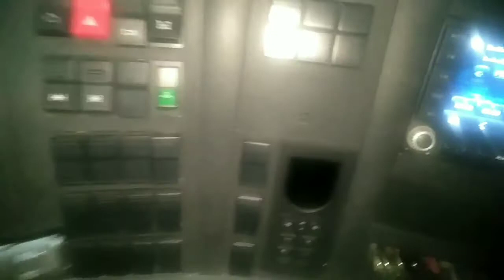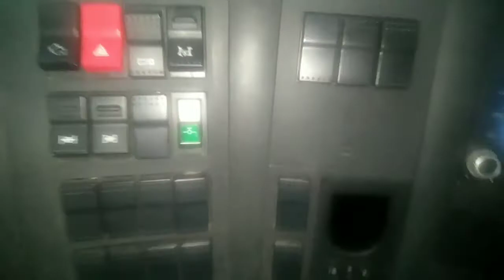Water brake ng Howo truck tutorial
Ang water brake mga ka buddy  ay makakatulong ito sa atin.  Na kung saan ay mapalamig nya ang ating mga brake drum..  Kapag mainit at nagbabaga na ang ating mga brake drum kahit anong apak mopa sa brake pedal ay hindi na ito kakapit..  Kaya mas maigi na alamin ninyo kung paano ba gamitin ang water brake na inyong mga truck na minamaniho..  Alamin sa video na ito kung paano sya gumagana..  Enjoy the video mga ka buddy...

God first.

howo dump truck tutorial,
how to operate howo dump truck,
howo truck,
howo truck manual

Ingat po tayo lagi sa pag byahi mga buddy..  Kung meron kayong katanungan please comment sa comment section at gagawan po natin ng video sa abot po ng aking makakaya..